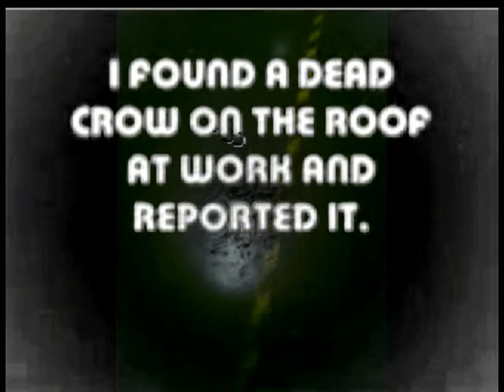crow face video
no offence intended
uploaded to share with friends.
for some reason the image quality has decreased massively. re edit will be uploaded soon.